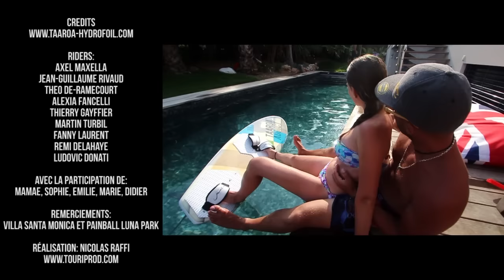TAAROA Sword2 2015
Sword 2 by TAAROA/Sea Fun and Friend